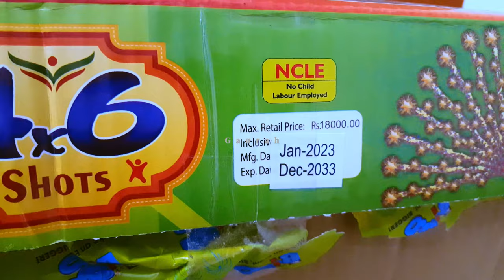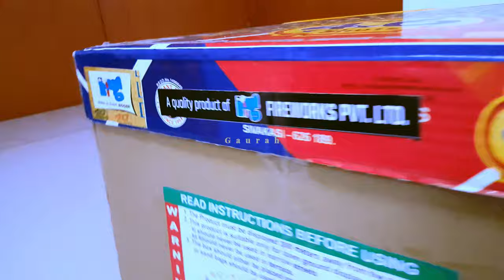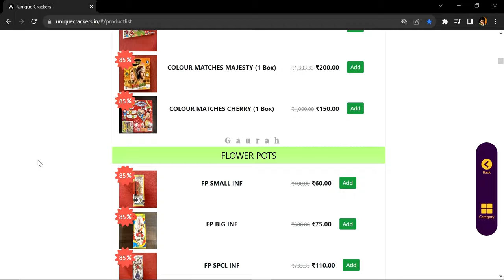Elephant Brand 🐘 4*6 Setout 🌈 Testing 🎁 INF 🤷‍♀️ Unique Crackers 👑 சிவகாசி பட்டாசு 💥 mr.BIG Firework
Cheers Everyone,

Let us check the beautiful function of 4*6 SETOUT of “Mr.BIG Fireworks / INF ELEPHANT brand”

This year also I’ve chosen “UNIQUE CRACKERS” from SIVAKASI while searching for best quality multi-repeating setouts and they provided me from “Mr.BIG Fireworks / INF ELEPHANT brand” a very nice and selective products as I expected.

Let us unbox the stash provided with detailed assessment. And in this video, I’ve made you know how to purchase crackers from them easily from your place itself.

Their Highlights :

1. They avail home delivery also if needed.
2. Products are UNIQUE as their concern.
3. Reasonable but not cheap.

Business Address :

No 2/242 B T.Managaseri,
opposite to Bell institute of Hotel Management,
(Virudhunagar Sivakasi to Srivilliputhur Main Road)

Chapters :
00:00 – intro
00:28 – Product
00:48 – Price
01:07 – Shell checking
01:57 – Testing
02:42 -  Clear view
03:50 – Supplier

for creating videos, whatsApp to: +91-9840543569

NOTE:

I AM NOT PERSONALLY PROMOTING ANY PARTICULAR or SOME OF THE BRANDS or ANY BUSINESS IN ANY MANNER., IT'S MY OWN EXPERIENCE AND BEST OF MY KNOWLEDGE...